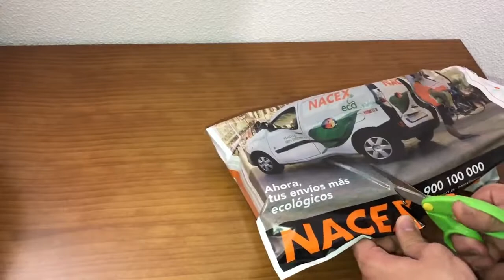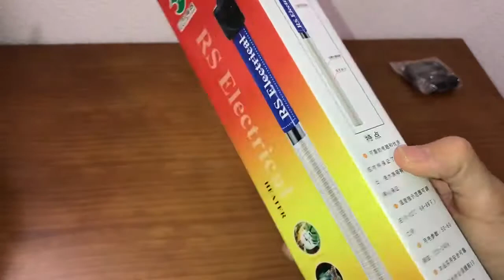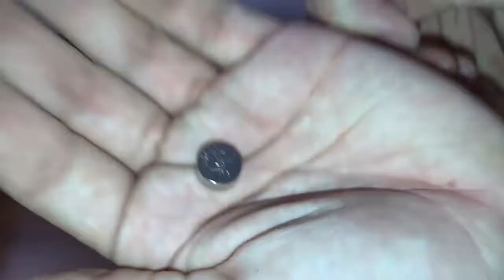Unboxing Calentador y Termómetro Digital de Oceanoshop.com | Rincon Animal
Pedropedrola

GamesOnline